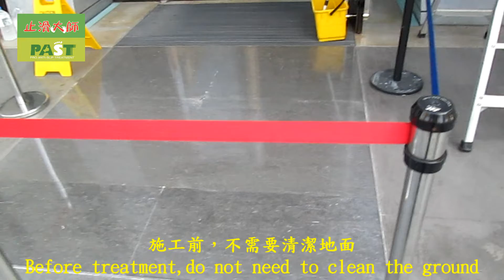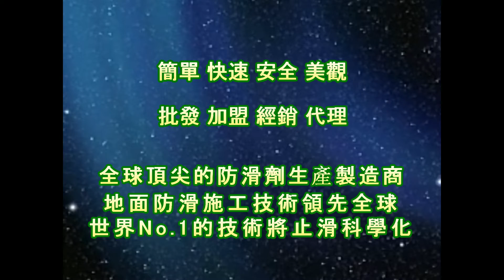1828 Office Building Gate Entrance Crystal Fossil Tile Anti slip and Anti slip Construction Project